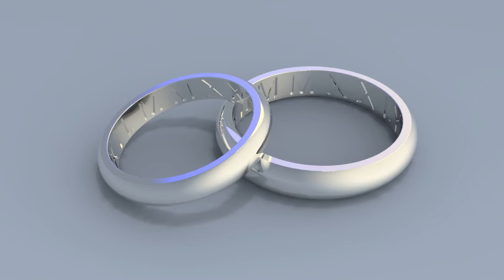Denis Korolev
Inside engraved wedding bands by Denis Korolev @dniskrlv . Made on Mira 6